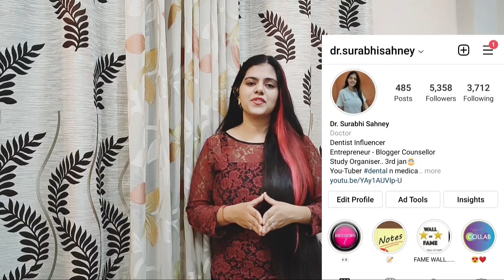HOW DRUG EFFECT OUR NERVOUS SYSTEM | PHARMACOLOGY PHARMACY | DRUGS | DR.SURABHI SAHNEY | BDS | MBBS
''THINK LOGICALLY AND SCORE MAGICALLY''